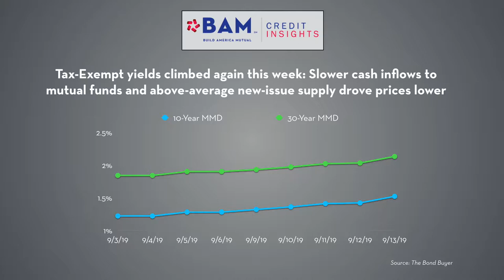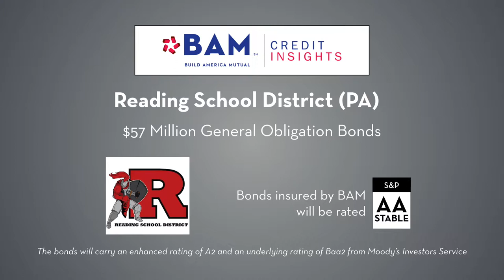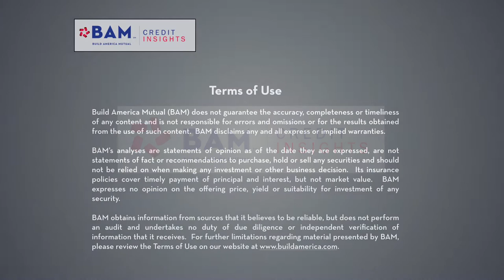BAM Muni Market Update - September 16, 2019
Technical factors -- slower investor cash inflows to mutual funds and higher new-issue supply -- helped drive municipal bond yields higher from their record lows, with continued strong issuance trends expected into the Fourth Quarter. Education bond sales continue to represent the largest single sector for the market.